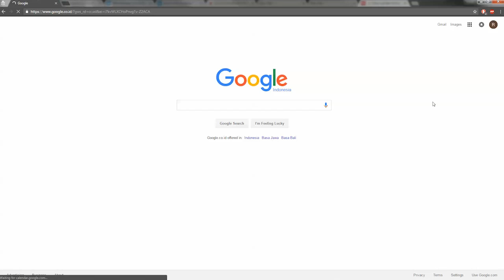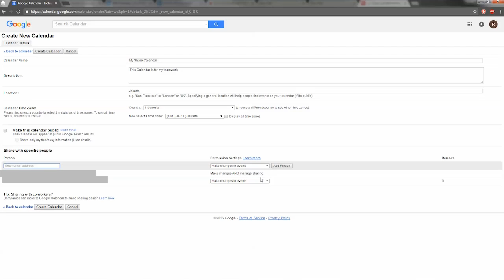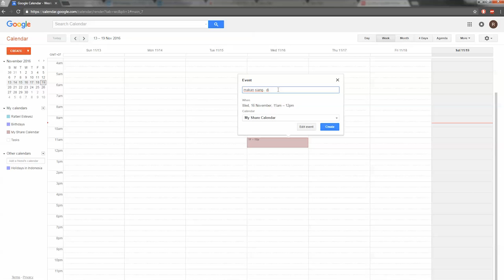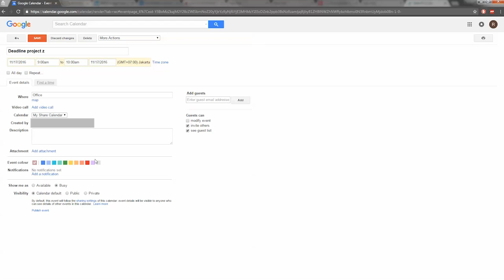Cara Share Calendar Google untuk peningkatan kolaborasi TeamWork, Family dan lain lain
Berikut cara share Calendar di Google yang sangat bermanfaat dalam kolaborasi kerja tim dalam proyek , atau pun untuk antara anggota keluarga dan lain lain.